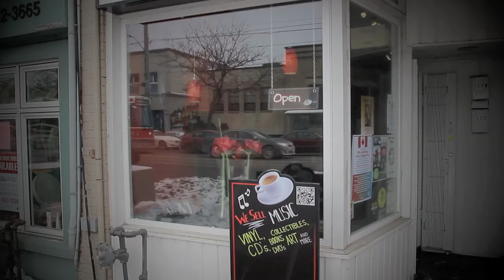The Other Colour's Valentine's Date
Stephen's got a hot date this Valentine's Day.